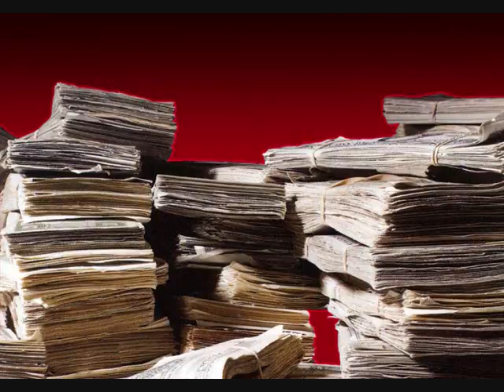finletter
its ok